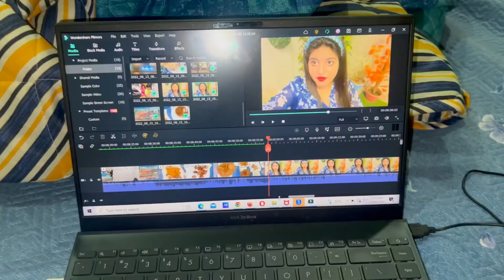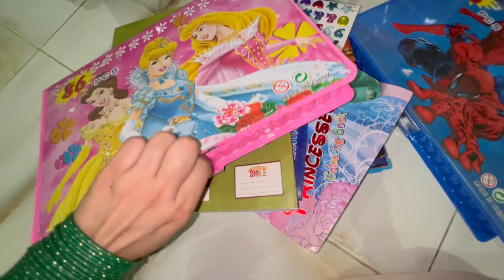School shopping kr li ❤️ Ghar ka kam khtam nahi huty 😰😜❤️